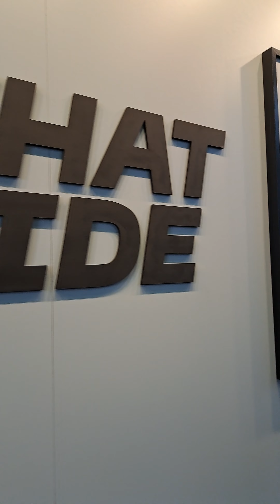CYCLINGWORLD EUROPE 2024 - Ein kleiner Rückblick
Hey Leute, kein Video von einer Tour aber ich melde mich hier auch mal wieder.
Am 16.03, war ich bei der Cyclingworld Europe im Areal Böhler in Düsseldorf.
Meine Highlights vom Tag habe ich hier in einem kurzen Video zusammengefasst.
Bald gibt es auch wieder neue Videos von meinen Touren.
Ich freue mich auf das Jahr 2024, mit vielen neuen Erfahrungen.